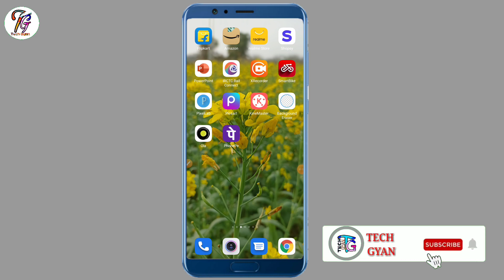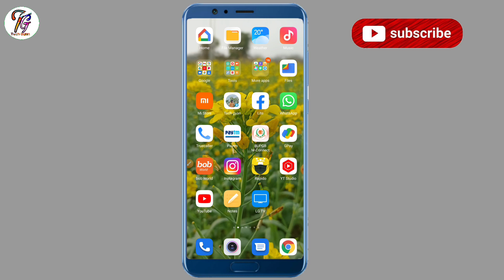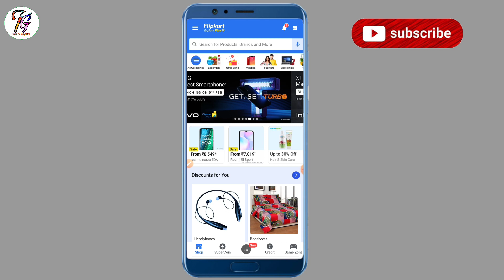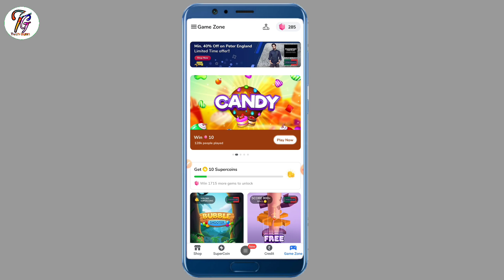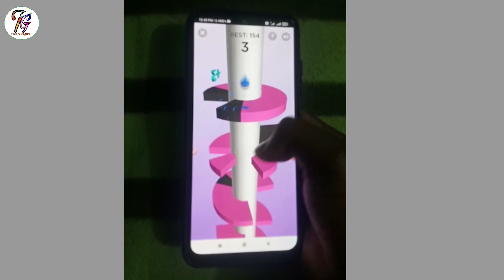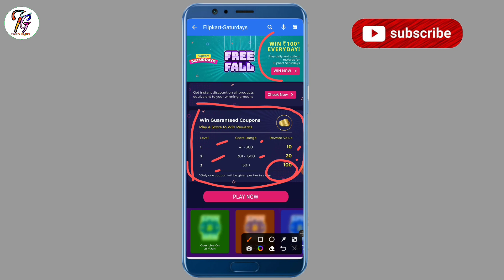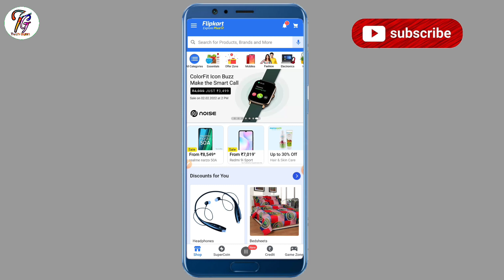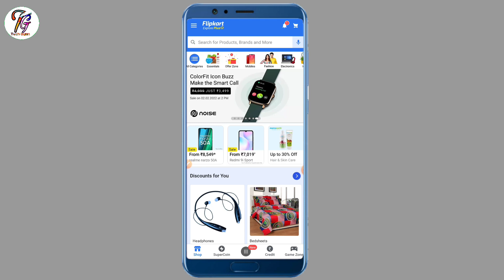New Free Shopping Offer 2022 | Online Free Me Shopping Kaise Kare | How To Do Free Shopping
Dosto is video me maine apko ek Offer ke baare me btaya hai jaha se aap log naaye naye products bilkul free me le sakte ho umeed karuga apko video pasand ayegi

free me shopping kaise kare online 2020 free me shopping kaise kare online 2021 flipkart
free fire me shopping kaise kare flipkart free me shopping kaise kare
free me shopping website kaise banaye amazon free me shopping kaise kare amazon se free me shopping kaise kare
free me product kaise kharide amazon se free me product kaise mangaye flipkart se free me product kaise mangaye amazon se free me product kaise mangaye 2021 flipkart se free me product kaise banaen
 koi bhi product free me kaise kharide
how to do free shopping on fipkart
how to do free shopping on amazon
how to do free shopping on meesho
how to do free shopping on myntra
how to do free shopping on flipkart without any app
how to do free shopping on alibaba
how to do free shopping on ebay
how to do free shopping online
how to do free shopping on paytm mall
how to do free shopping on amazon and flipkart
how to do free online shopping on flipkart how to get free shopping online
how to get free clothes online shopping how to get free stuff online shopping
how to make free online store website
how to free shopping online